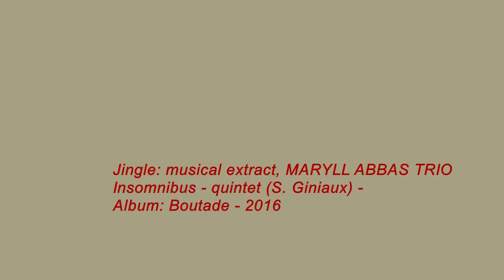Shorts Video Cam Footage of the Syros Accordion Festival 2019: "Anámnezy" Milonga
Wednesday 24th July, Hermoupolis – Park of the Metamorphosis Church
"Anámnezy" Milonga
Buenos Aires – Paris – Athens
The duet ‘Anamnezy’ was born when a French – Argentinian guitarist and a Greek accordionist met musically in Buenos Aires today. They invite you to listen to their musical stories.
Jean Pouye: guitar, vocal
Kostas Zigkeridis : accordion
and with guests: Thomas Pouye (violin), and Gaspard Pouye (bandoneon)